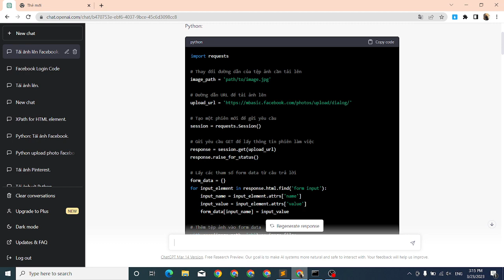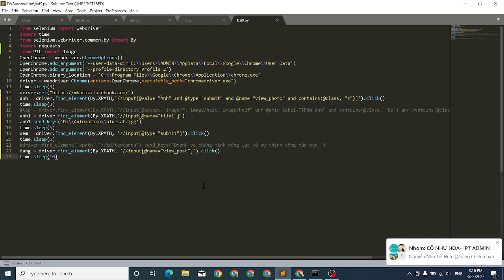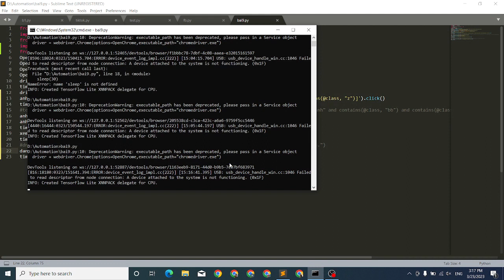Đại học edX | Khoá: 3 | Họ&Tên: Trần Thị Thu Trang | Môn: Automation Marketing | Bài tập số:9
Họ tên Sinh viên: Trần Thị Thu Trang
Khoá: 3
MSSV: CUV021HP021
Ngành: QUẢN LÝ MARKETING
Môn: AUTOMATION MARKETING
Chủ đề của bài tập: Đăng nhập FB và up ảnh bằng Python

Chi tiết đã hỏi chat GPT
- Xpath cho phần tử này là gì
- Đường dẫn tệp tin là gì
- Đường dẫn tệp tin này đã đúng chưa
- Đoạn code này sai ở đâu

Hoàn thành bài tập buổi:
Giảng viên hướng dẫn:
Link bài viết luận:
Link Facebook cá nhân:
Đại học edX - Làm trước học sau
70% Thực hành - 30% Lý thuyết